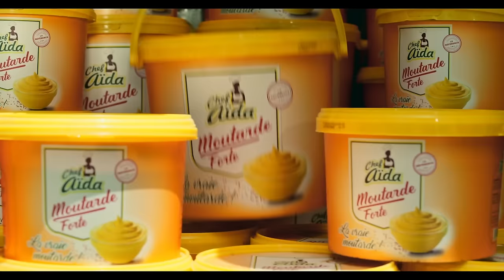Emission - Je te surveille - NABOU GUEYE, MBENE ET MATY